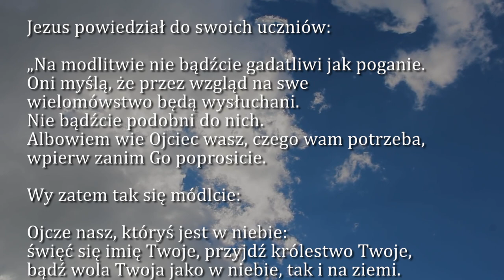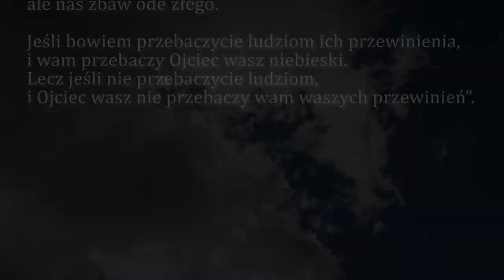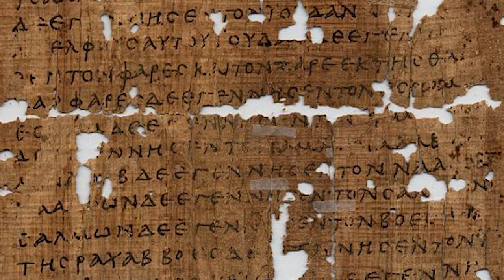Dobra Nowina na dziś | 22 czerwca - Czwartek, XI tyg. zwykłego